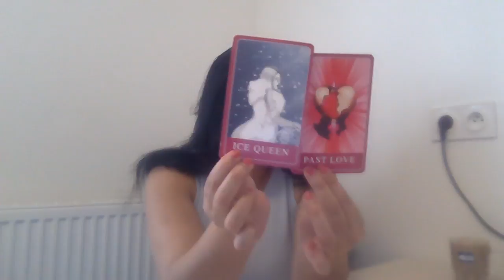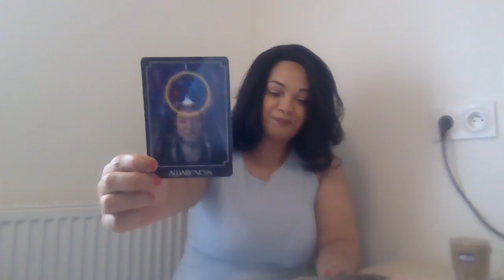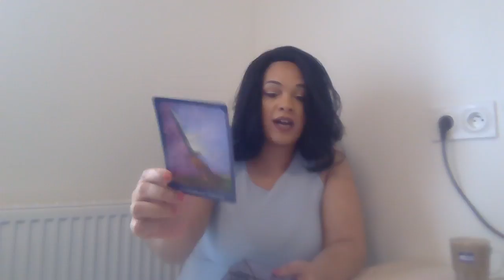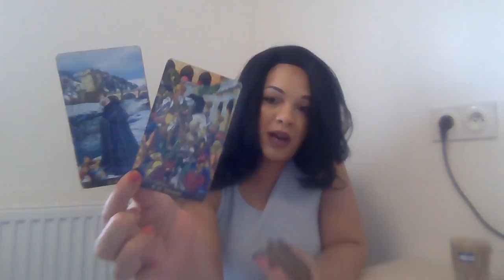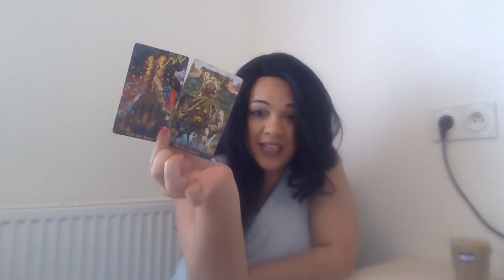Libra ♎️ You have all the ACES!!